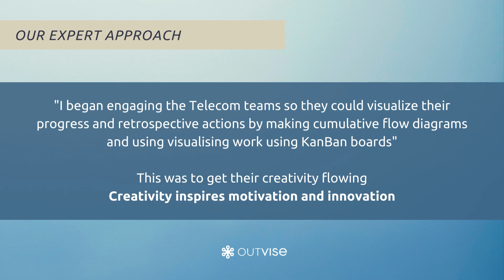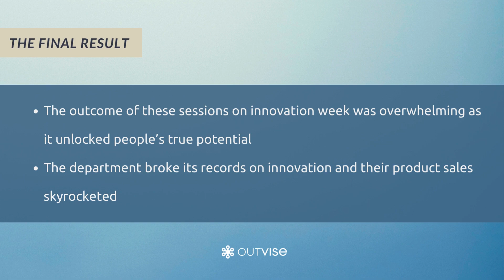Applying innovative agile concepts in the transformation of a Utility and Telecom company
One of our agile experts, Naveed, assisted in the organizational transformation of a Utility and Telecom company using the Innovation Weeks concept - which then led to achieving the project objective to improve market share.

We hope you found this case study helpful!

If you haven’t tested our platform, we invite you to sign up for your free account to start posting job requests and source top talent on demand